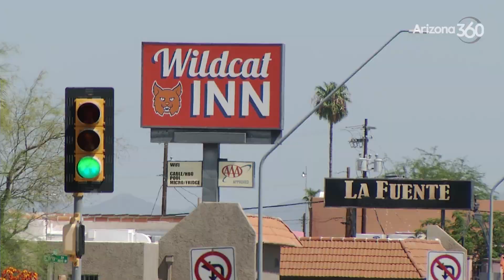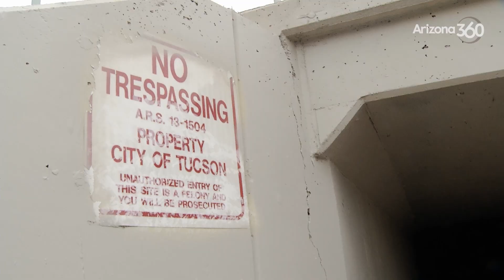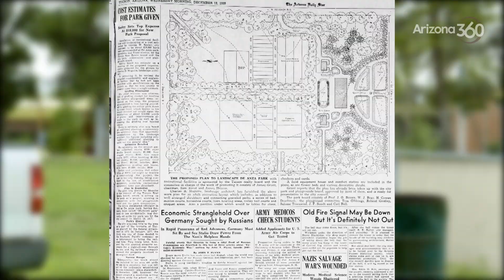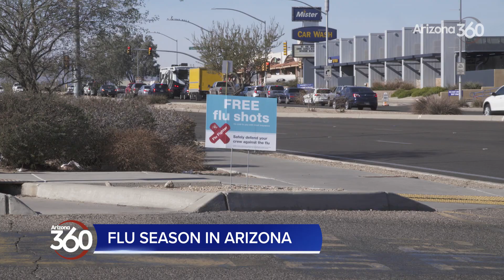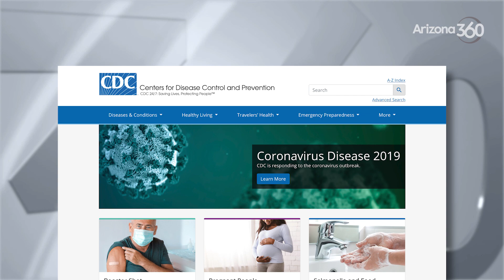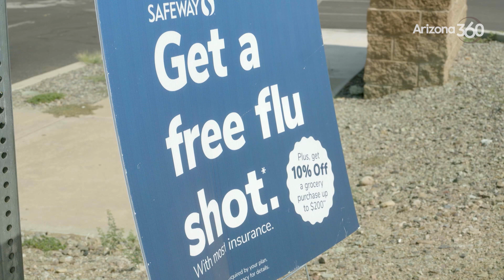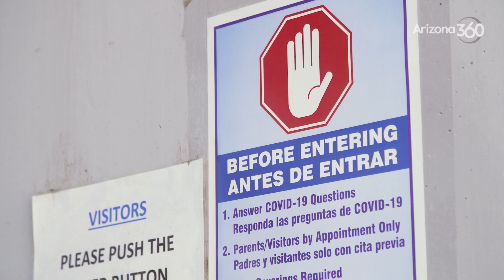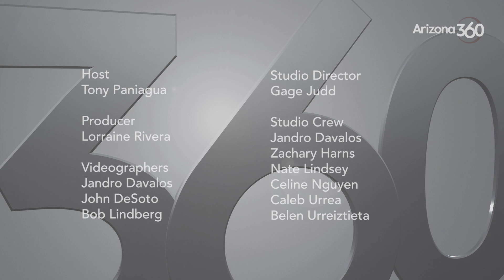Homelessness in Tucson, flu season and Anza Park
Tony Paniagua hosts this week's edition of Arizona 360.